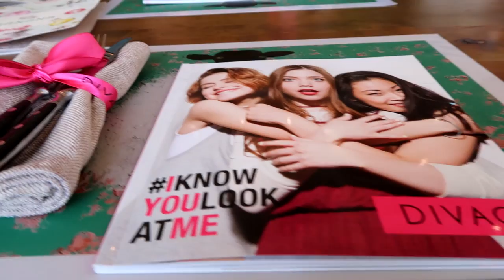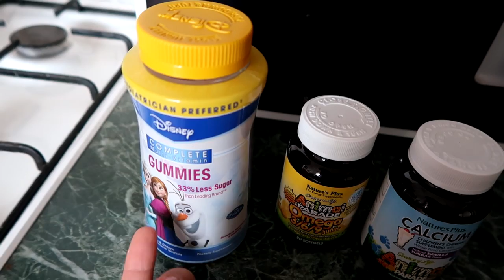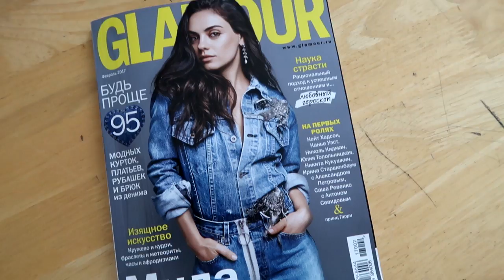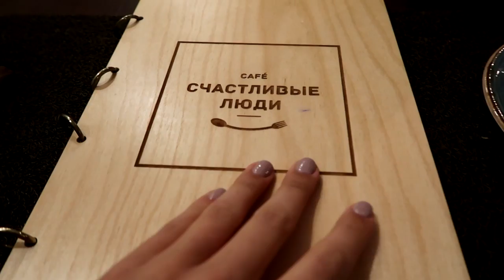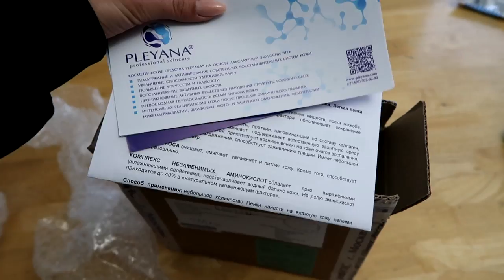ВЛОГ: МЫ ВЕРНУЛИСЬ!ДЕЛАЕМ МОРОЖЕНОЕ С САРРОЙ, УНИВЕРСИАДА 2017!